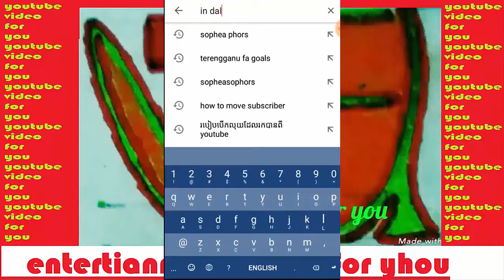Chan Vathanaka Vs Malaka United 2018 alaysia super league